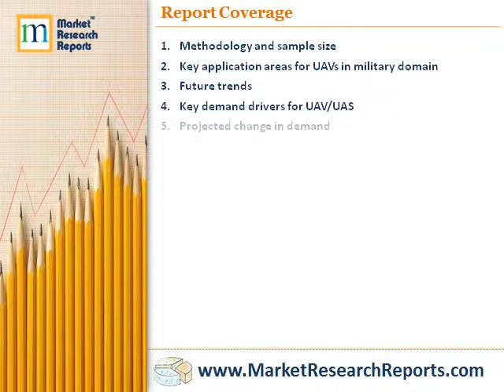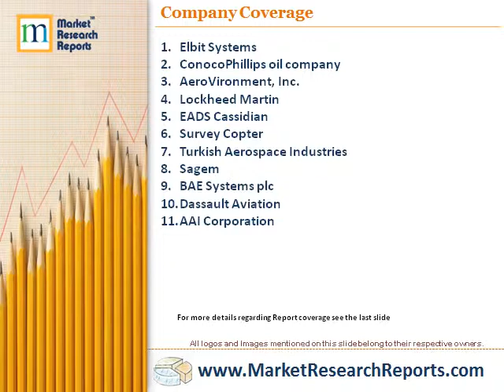Current Trends and Future Business Dynamics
Market Research Reports, Inc. has announced the addition of "Current Trends and Future Business Dynamics - Unmanned Aerial Vehicles/Unmanned Aerial Systems (UAV/UAS)" research report to their offering.